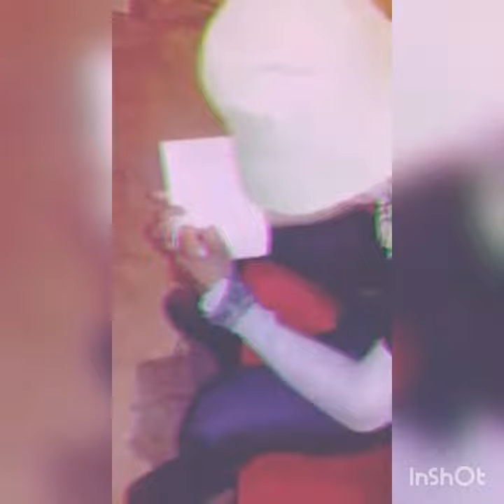andrade crew mery jane!!! SANTA MUERTE